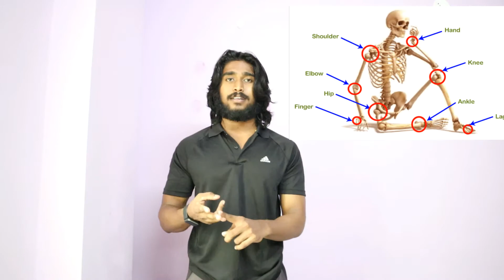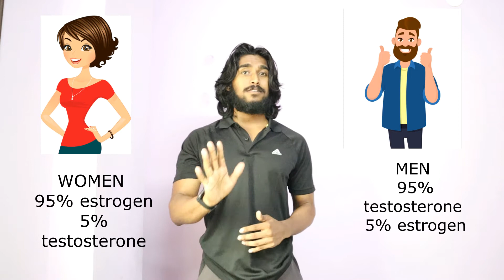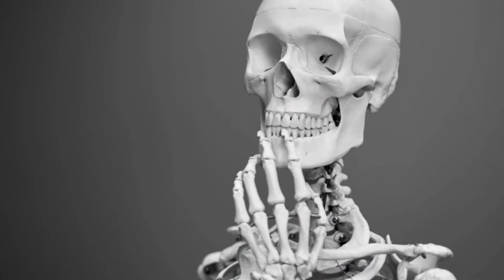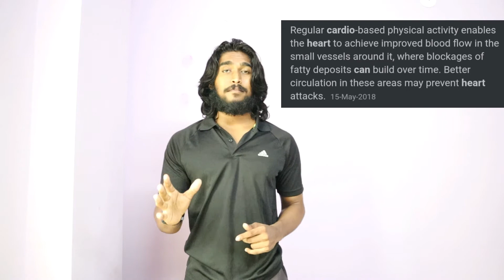WEIGHT TRAINING చేయాలా తెలుగు లో || science telugu fitness|| train with abhi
in this video i have covered about how weight training is important to human body and what are the benefits you get from it hope you will love it